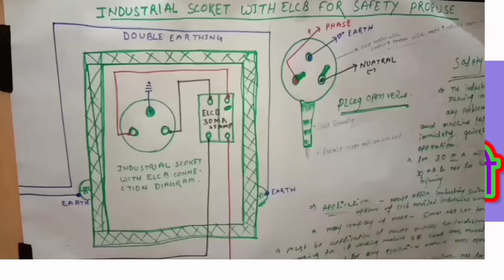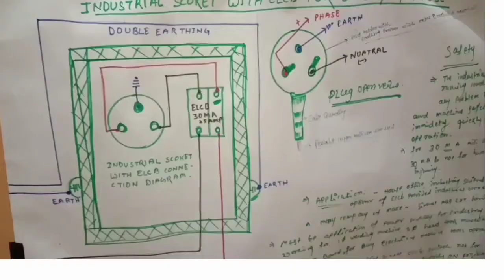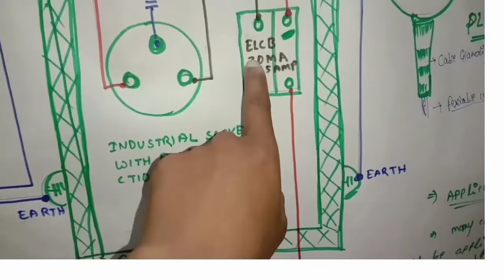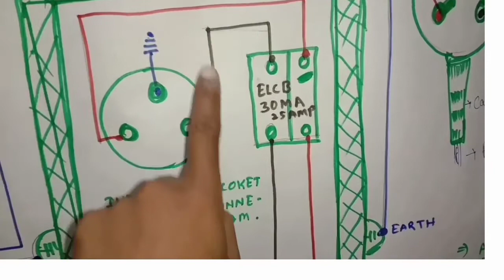industrial socket connection and working principle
industrial socket connection, induction Shakal single phase diagram, industrial socket safety rule, use per industrial socket, 30 mA to trip sensitivity,   application of industrial socket.